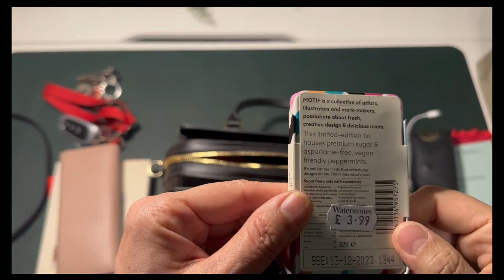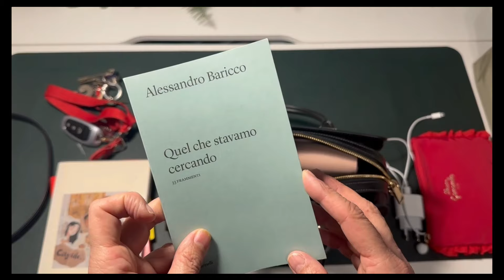Cambio borsa ... video rilassante di fine giornata